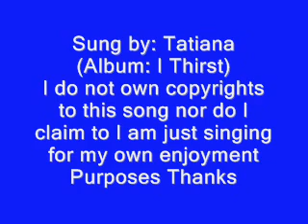Were You There When They Crucified My Lord?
And sorry for uploading on Crys' day but I have just been informed that tomorrow a worm or virus will be unleashed so I will be leaving my computer turned off for the whole day and I suggest everyone does the same.
God bless